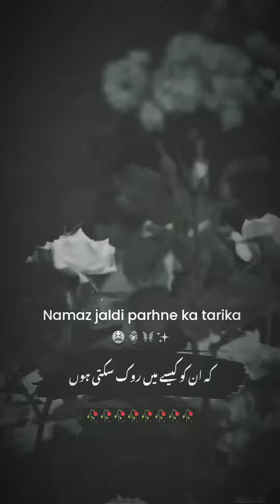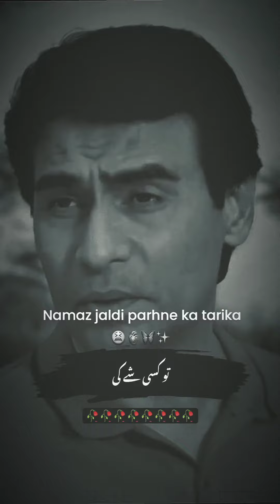Ramzan special ramadan shortvideo namaz nama